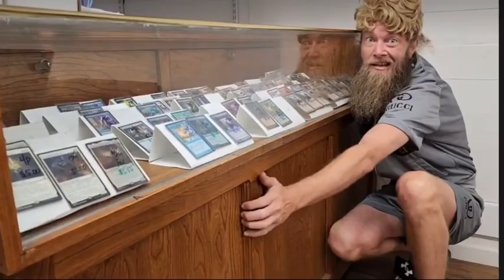My dad made a commercial and I am cry laughing rn 🤣😂😭